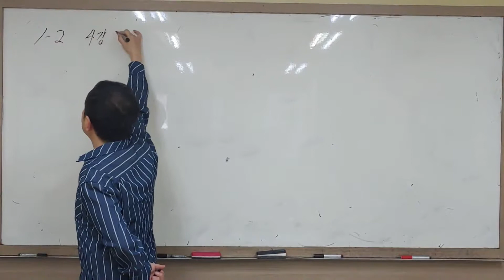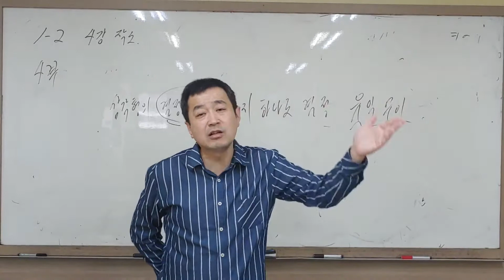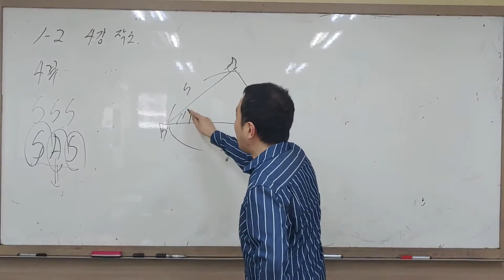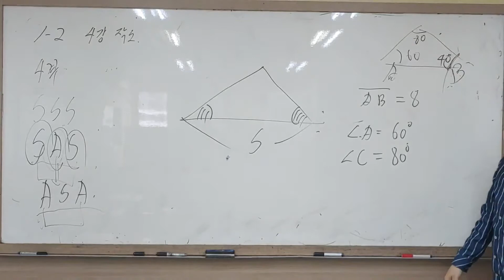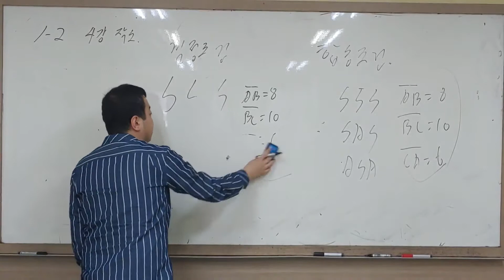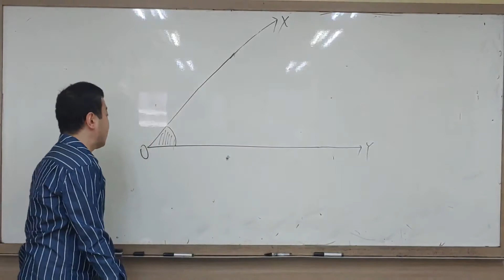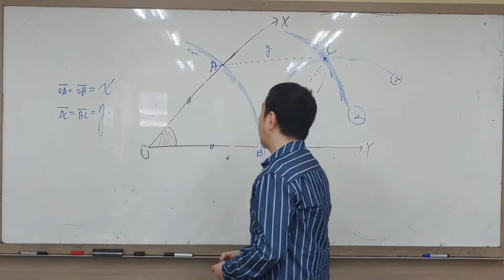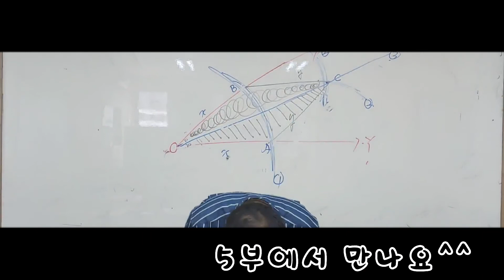중1수학 1-2학기 5강 4부 작도 4부 삼각형의 성립조건 삼각형의 결정조건 삼각형의 합동조건 그리고 4번째 작도 각의 이등분선 작도 노력합시당♡-수학쌤 러프케이-